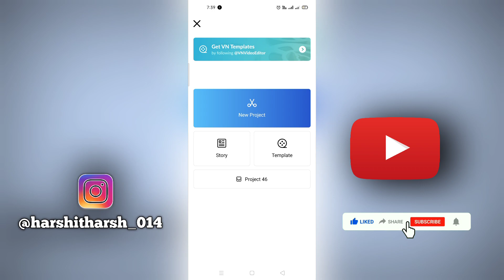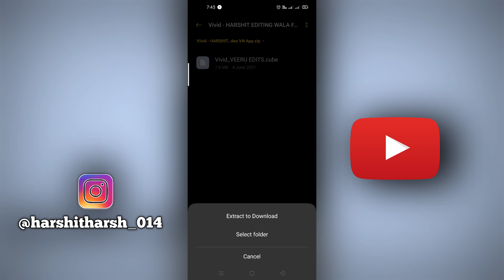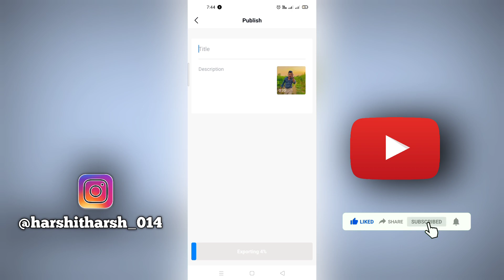How To Add Iphone Vivid Filter In Android |VN - Editor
[ FILTER DOWNLOAD LINK ]